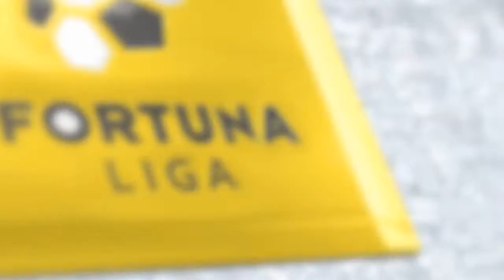17. kolo 2017/2018 - Po strelenom góle zostal ležať na zemi...!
Aj takéto góly padajú, aj takéto góly sa počítajú! Tomuto sa hovorí bojovnosť!